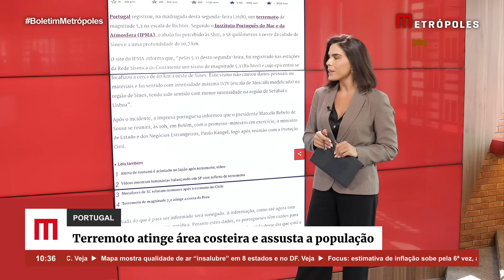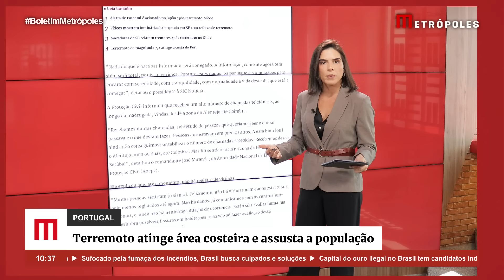Terremoto atinge área costeira de Portugal e assusta a população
Portugal registrou, na madrugada desta segunda-feira (26/8), um terremoto de magnitude 5,3 na escala de Richter. Segundo o Instituto Português do Mar e da Atmosfera (IPMA), o abalo foi percebido às 5h11, a 58 quilômetros a oeste da cidade de Sines e a uma profundidade de 10,7 km.